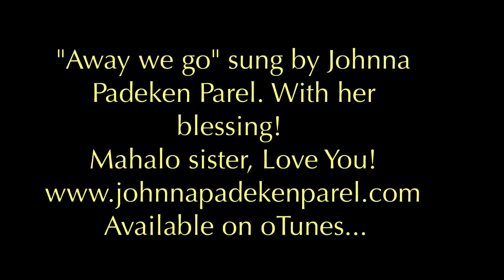All Comers Race February 15 V2